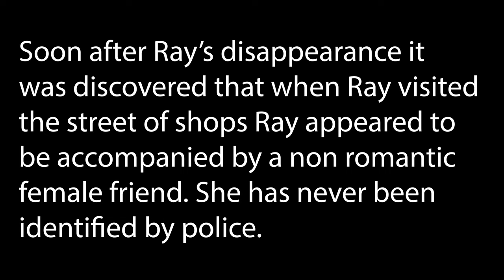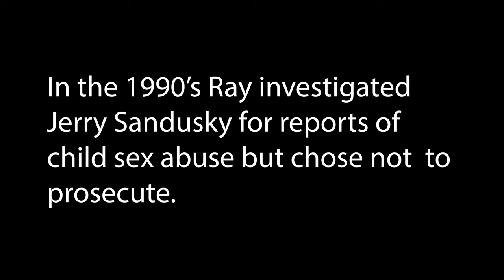Disappearance of Ray Gricar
Ray Gricar was the district attorney of Centre County, Pennsylvania, United States, who disappeared on April 15, 2005. Despite extensive search efforts and investigations, his whereabouts remain unknown. Gricar's case has been the subject of much speculation and media attention, but no concrete leads have emerged and the case remains unsolved to this day. If you have any information regarding Ray Gricar's disappearance, please contact the Bellefonte Police Department.